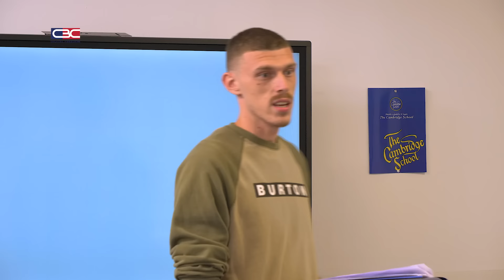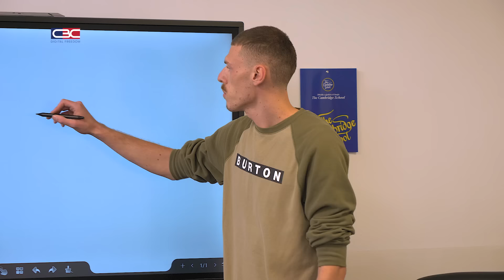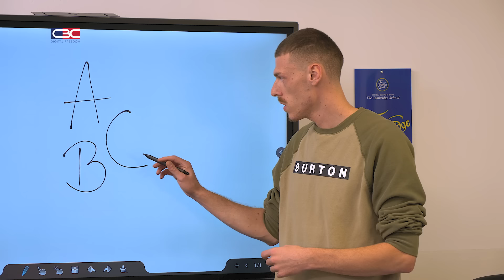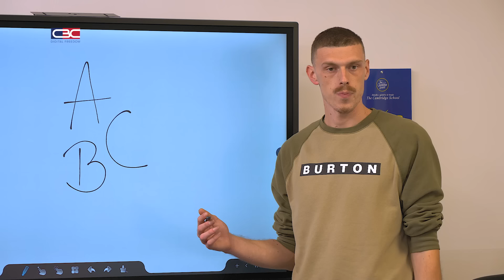Fc Latta - Episodi 126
Address:Address: Rr. Anton Cetta 5, Aktash Prishtinë